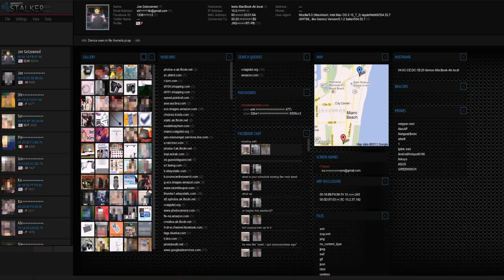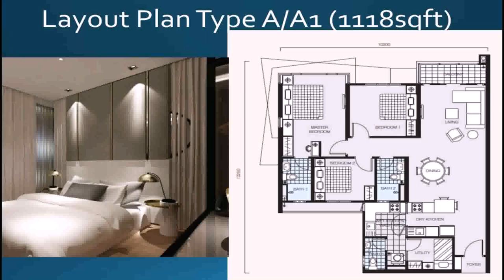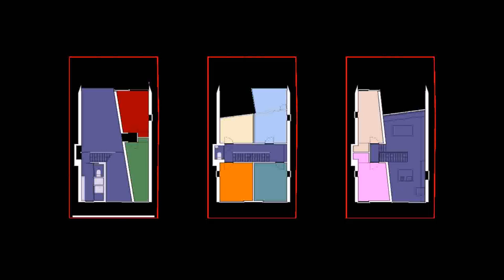Home Floor Plan By Address - DaddyGif.com (see description)